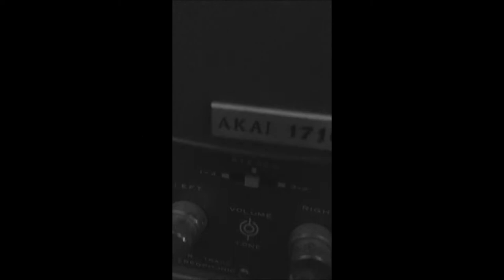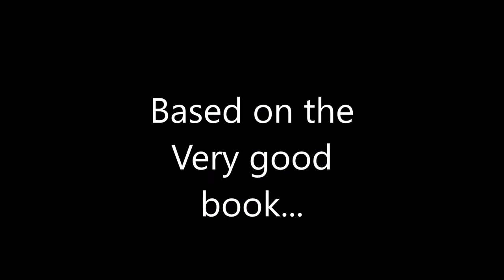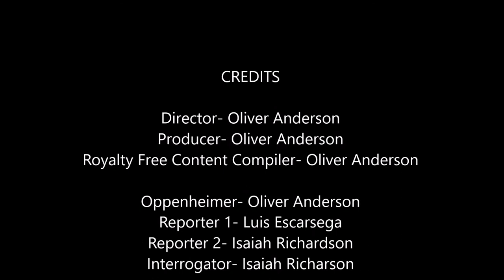Oppenheimer Trailer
For Book Project
"Oppenheimer: Portrait of an Enigma" By: Jeremy Bernstein